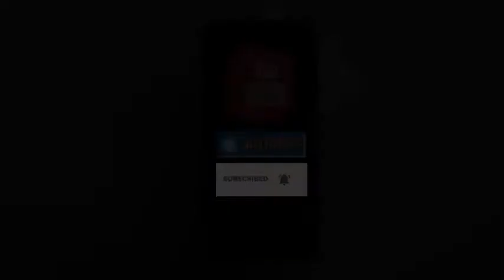चुनाव से 21 महीने पहले नवीन पटनायक ने बदल दी आधी कैबिनेट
ओडिशा में विधानसभा चुनाव से 21 महीने पहले मुख्यमंत्री नवीन पटनायक ने आधी कैबिनेट बदल दी है। भुवनेश्वर के राजभवन में शपथ ग्रहण के दौरान 21 मंत्रियों ने शपथ ली, जिसमें 10 नए चेहरे थे। पिछले कैबिनेट में राज्यमंत्री रहे जगन्नाथ सरकार को कैबिनेट मंत्री बनाया गया है। ओडिशा में मार्च 2024 में विधानसभा का चुनाव होना है।

कैबिनेट में महिला चेहरे को तरजीह
नवीन पटनायक ने नई कैबिनेट में महिला चेहरे को जगह दी है। पिछली कैबिनेट में सिर्फ 3 महिला मंत्री को जगह दी गई थी, जबकि नई कैबिनेट में महिला कोटे से 5 मंत्रियों को जगह मिली है। कैबिनेट विस्तार के बाद विभागों का बंटवारा होगा। 2019 में ओडिशा विधानसभा चुनाव के दौरान सबसे अधिक मार्जिन से जीतने वाली रीता साहु को भी मंत्री बनाया गया है।BREAKINGNEWS HEADLINES ARTHPRAKASHNEWS ARTHPRAKASHTV#